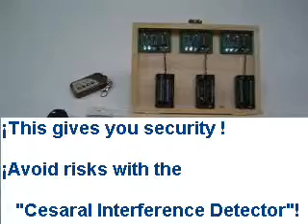Inteference Detector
cesaral - César Alonso